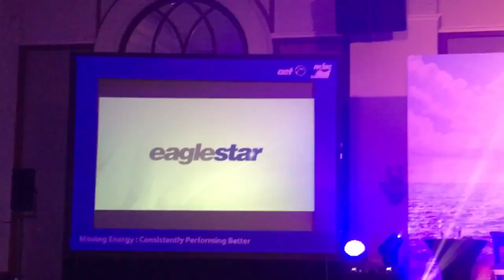MISC : Welcome EAGLESTAR to the Family.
Introducing Eaglestar!